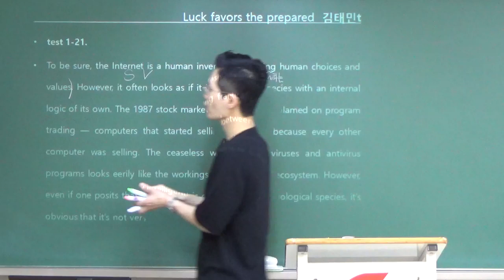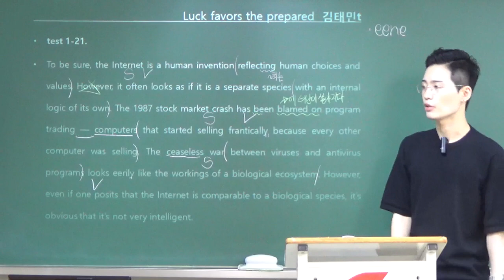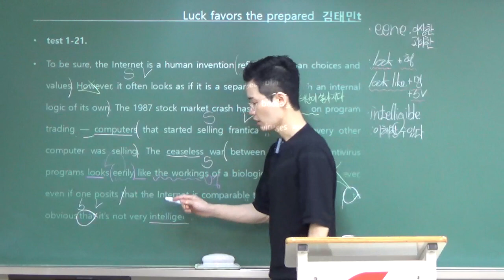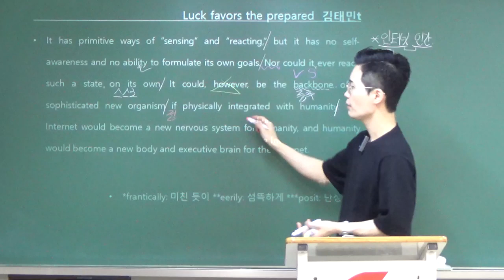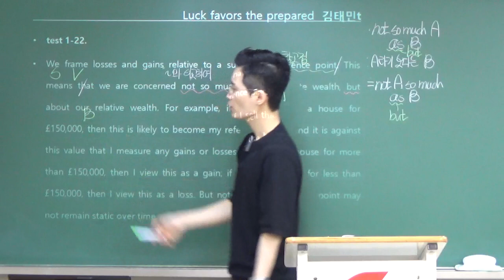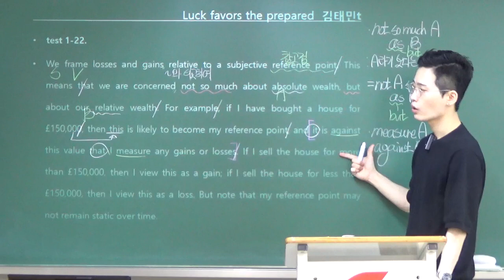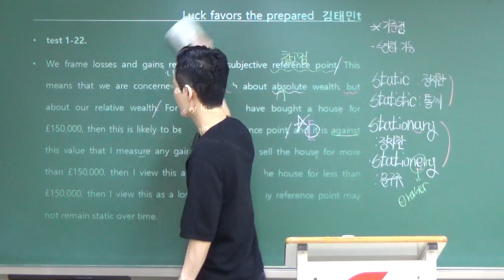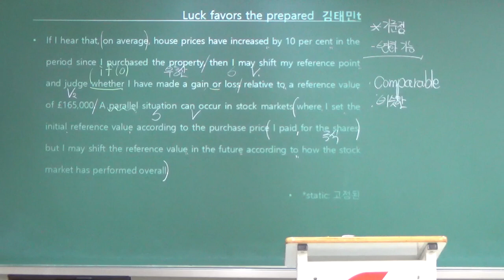2024 수능특강 테스트(1) 21,22번 - 김태민